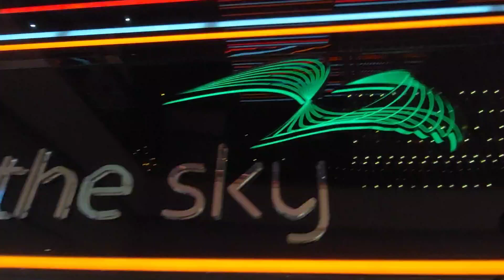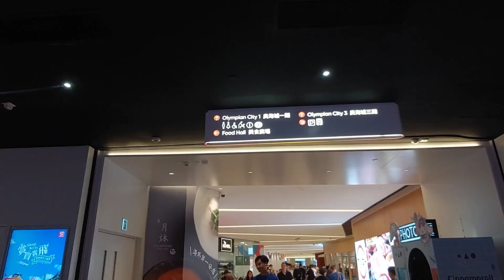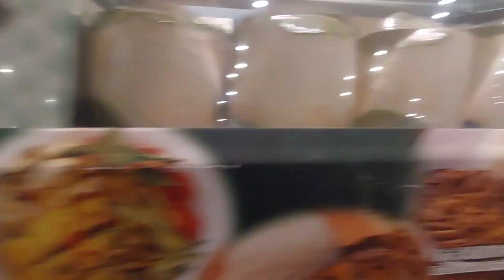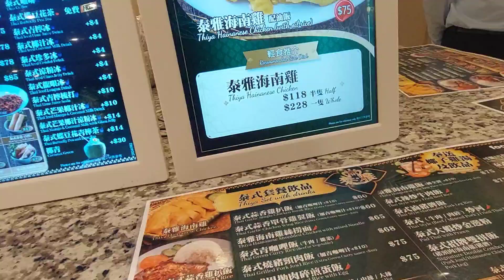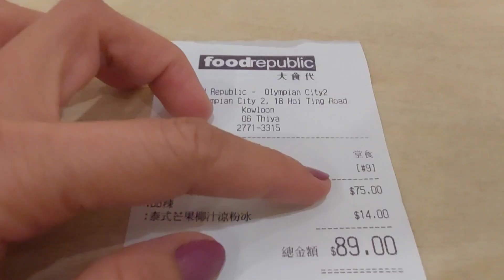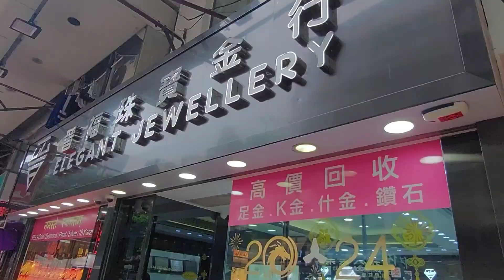Walking Tour Around Olympic Mall Hongkong || Food Republic